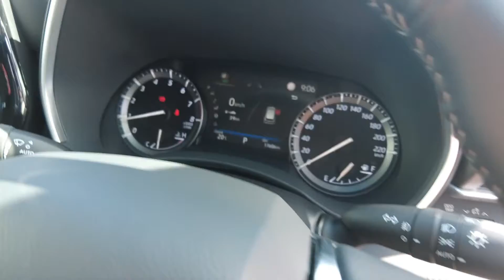2021 TOYOTA KLUGER Ellenbrook, Midland, Helena Valley, Guidlford, Greenmount, WA 6506724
Graphite New 2021 TOYOTA KLUGER  available in Ellenbrook, Western Australia. Servicing the Midland, Helena Valley, Guidlford, Greenmount, WA area.

Midland Toyota
163 Great Eastern Hwy